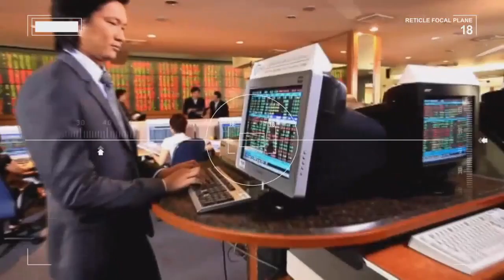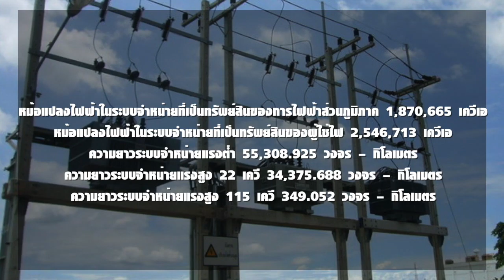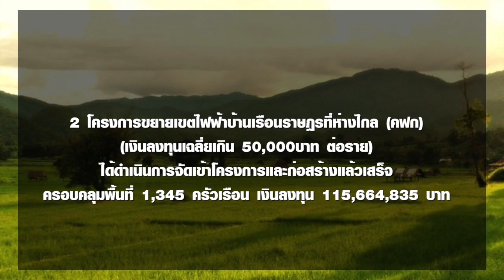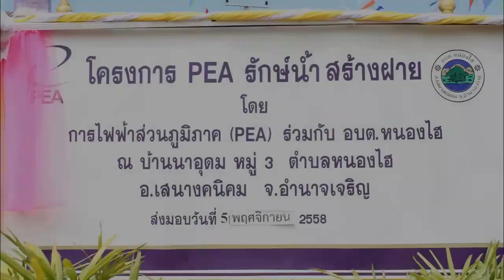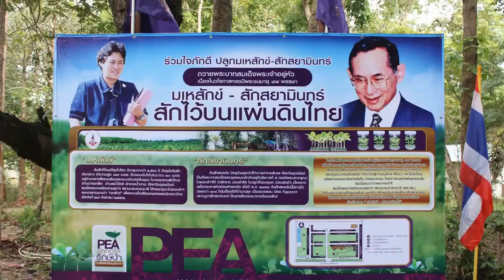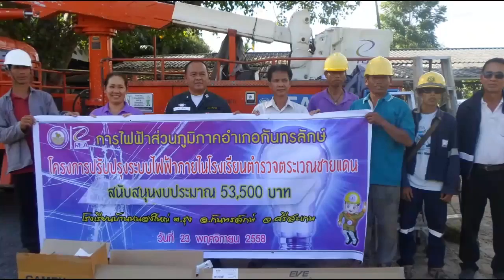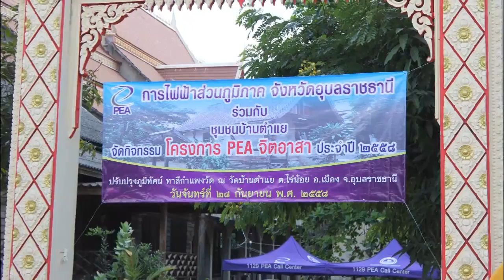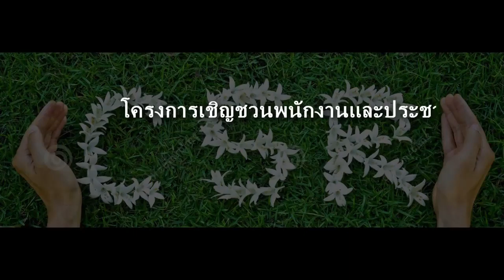PEA Final Final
This video is about PEA 2